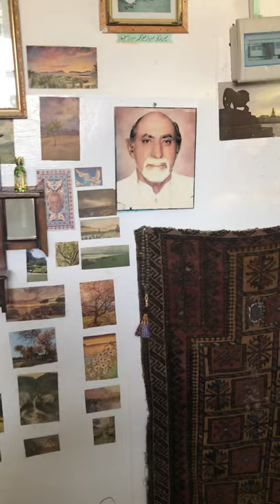Video-21 (Nal) Mir Ghaus Baksh Bizenjo liabrary, Waja Sardar Aslam Bizenjo briefing NP/BSO friends.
Video-21 (Nal) Mir Ghaus Baksh Bizenjo liabrary, Waja Sardar Aslam Bizenjo & Deedag Bizenjo briefing NP & BSO (Pajjar) District Kech friends about historical pictures, events & books. We are much thankful for their hospitality, care & valuable time.